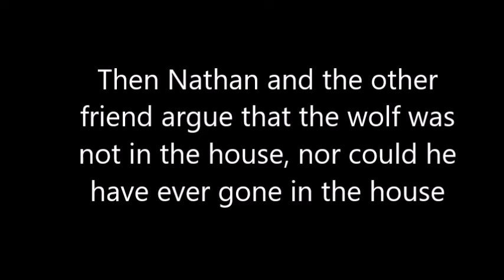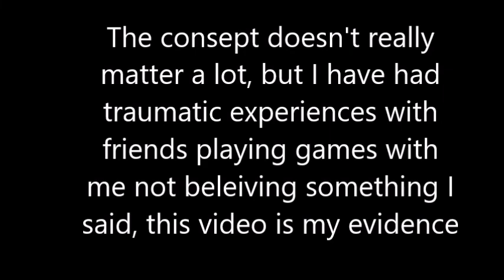I Was Right! There Was a Wolf In There!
Watch the Video... It explains Itself...